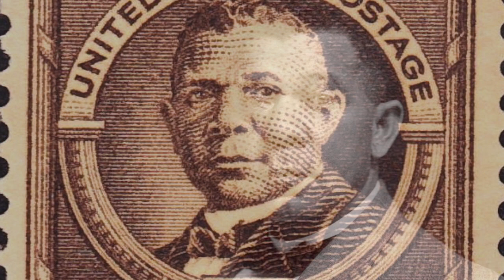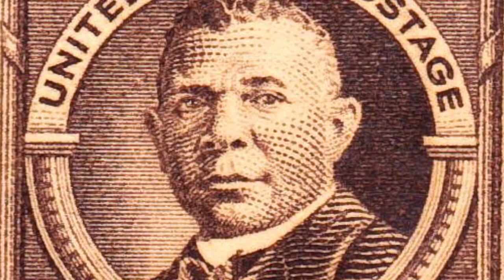What scandal was Booker T. Washington involved in? | Homeschool American History Curriculum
Excerpt from Dave Raymond's American History homeschool curriculum, available Is your homeschool history class dragging you down?  Do you find it dull and boring?  Then you need Compass Classroom!  Check out this sample video to find out just how engaging history can be.

In this excerpt, Dave Raymond will use his great story-telling style to highlight the life of Booker T Washington.  Who was this man?  What made him so special? Was he really friends with Teddy Roosevelt?  Find these answers and more in Dave Raymond's American History homeschool curriculum from Compass Classroom.

This US history course not only makes history engaging for students but also easy and affordable for parents.  With 130 videos, a student reader, built in projects, and a year-long journal, your homeschool student will have no problem earning one full high school credit in American history.

This online course is perfect for any high school or middle school student and can be purchased on the Compass Classroom website.